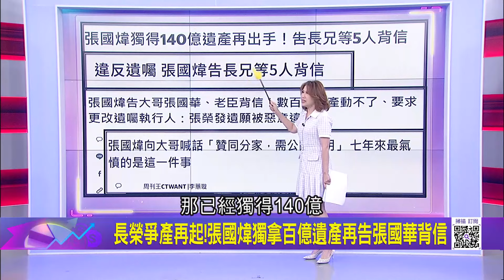長榮爭產再起! 張國煒獨拿百億遺產再告張國華背信 張榮發遺產不是張國煒全拿! 揭240億特留分怎麼分?!｜陳斐娟 主持｜20240920| 關我什麼事 feat.陳祐良 林昌興